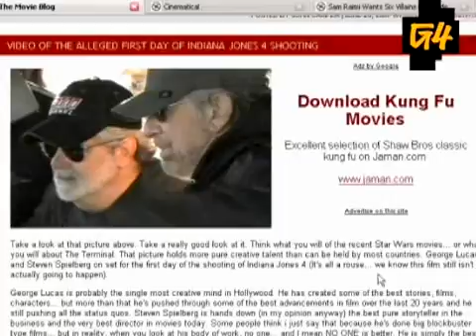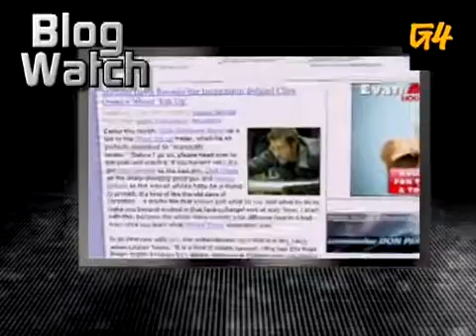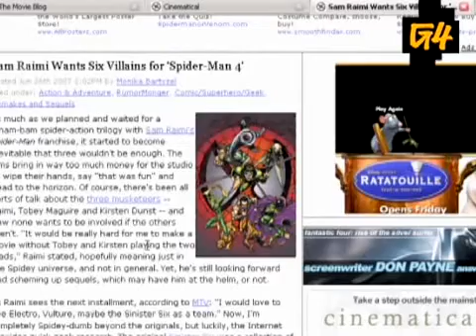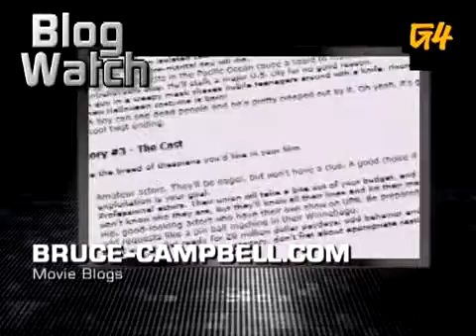Attack Of The Show! - BlogWatch: Movie Blogs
Kevin and Olivia search for spoilers in a handful of great movie blogs